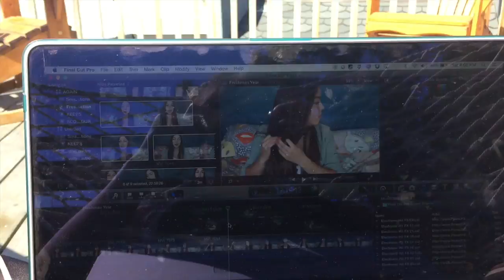VLOGUST DAY 1 EXCITEMENT!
YAY!!!

Vlogust starts now!!

Hope you guys are as excited as I am for daily vlogging for the rest of this month!!

Annemarie

Annemarie.Chase